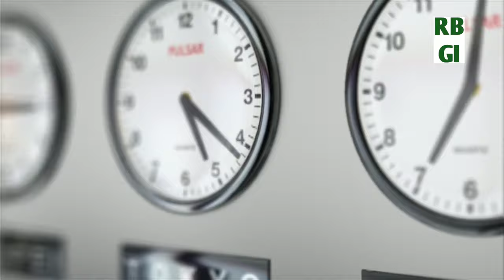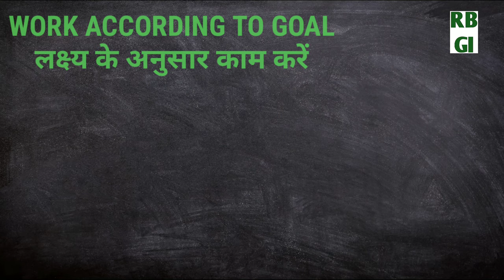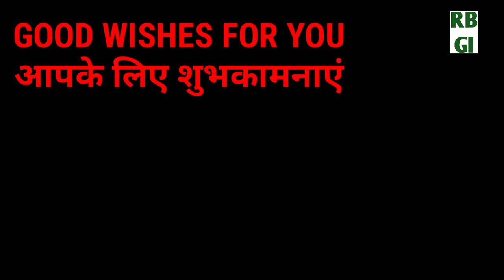इसे देखने के बाद कभी समय बर्बाद नहीं करोगे | How to Utilize Time Effectively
This video is on time management tips. इसे देखने के बाद कभी समय बर्बाद नहीं करोगे । In this video you will learn how to utilize time effectively.

2. instagram/rbgoodideas
3. facebook/Rbgood Ideas